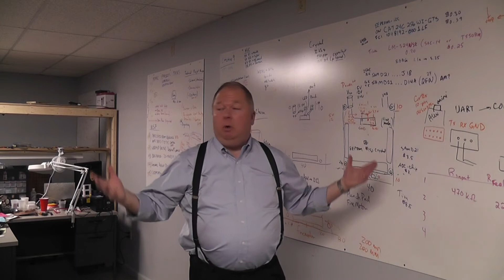Using "Dead Reckoning" to Reach Your Business Goals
Can a centuries-old method of navigation be a useful tool for inventors & entrepreneurs? Don talks about "Dead Reckoning" and how the idea behind it can be extremely useful to get you where you need to be.